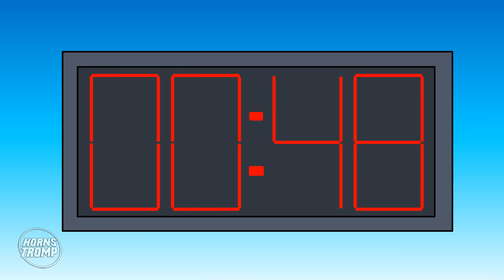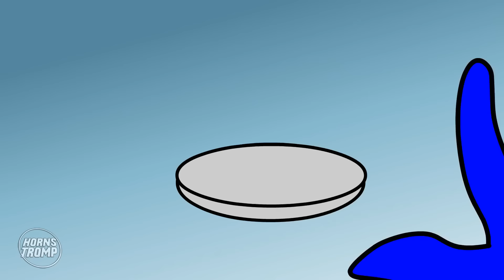Poppy PlayTime Vs. FNF Vs. Squid Game - ANIMACIÓN EN ESPAÑOL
✅ Friday Night Funkin mas Animaciones aqui!

Informacion del juego Friday Night Funkin

Friday Night Funkin 'es un juego de ritmo en el que el jugador debe pasar varias "semanas", cada una de las cuales suele contener tres canciones. Cada semana, el jugador normalmente se enfrenta a un oponente diferente.

Durante el juego, el oponente cantará un patrón de notas que el jugador debe reflejar presionando las teclas de flecha o WASD. En la parte inferior de la pantalla hay una barra que indica qué tan bien lo está haciendo el jugador. El lado izquierdo de la barra es rojo, lo que representa al oponente. El lado derecho es verde, que representa al jugador. Golpear notas con éxito aumentará el tamaño de la barra del jugador, mientras que las notas faltantes hacen que la barra del oponente se expanda. El jugador falla si la barra del oponente llena toda la barra.

Para cada semana, el jugador tiene la opción de seleccionar una de las tres dificultades: Fácil, Medio y Difícil. A medida que aumenta la dificultad, la velocidad de las flechas entrantes aumenta y los patrones de las flechas se vuelven más complicados. La puntuación más alta del jugador para cada semana en cada dificultad se registra y se muestra en la esquina superior de la pantalla de selección de la semana.

El jugador también puede jugar en modo "freeplay", donde la estructura de la "semana" se ignora y el jugador puede reproducir cualquier canción individual por sí solo.